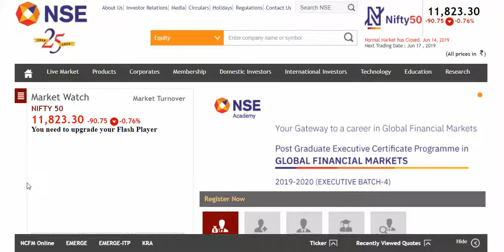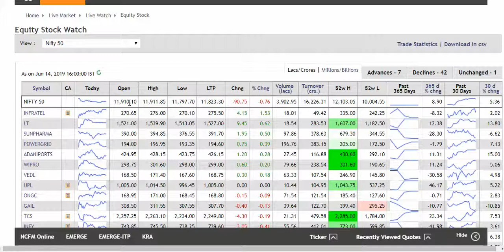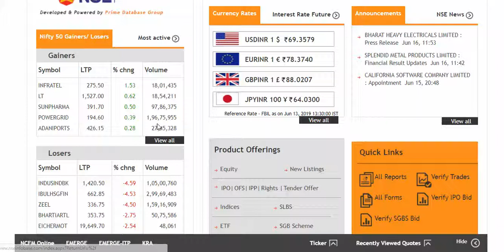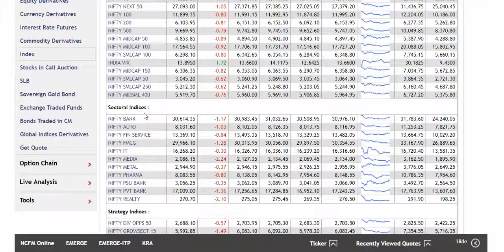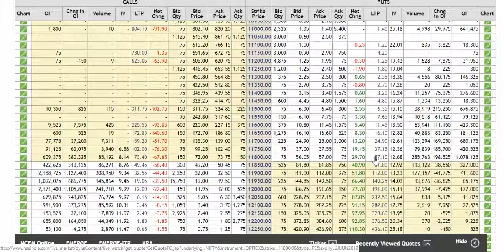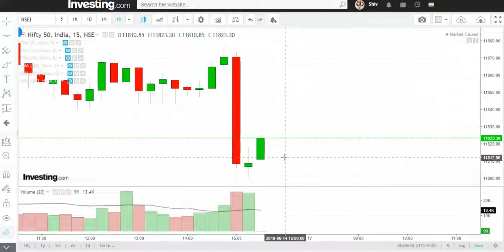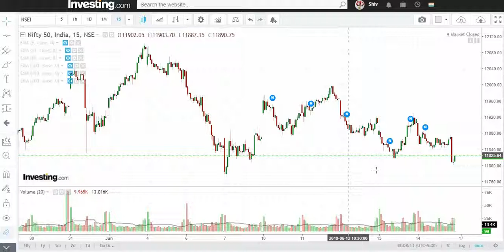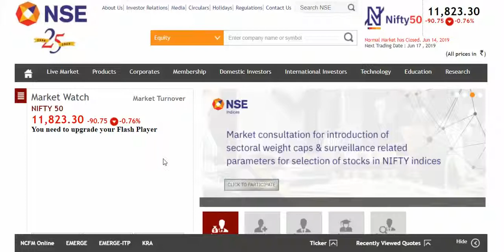Nifty 50 Weekly View Bearish (FII & DII Seller) 17.06.2019